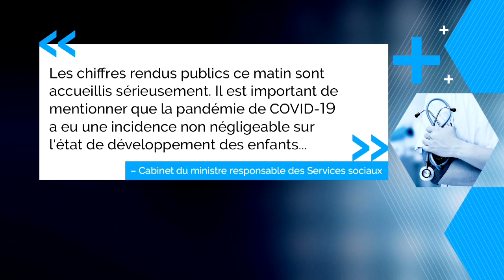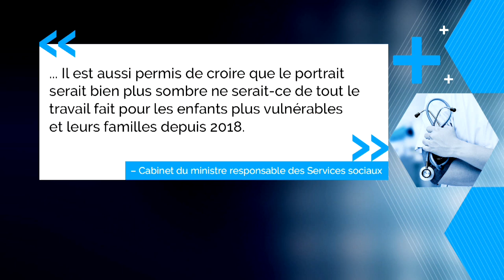Le nombre d’enfants de 5 ans considérés comme vulnérables en augmentation - reportage